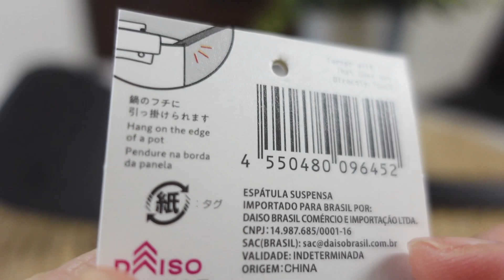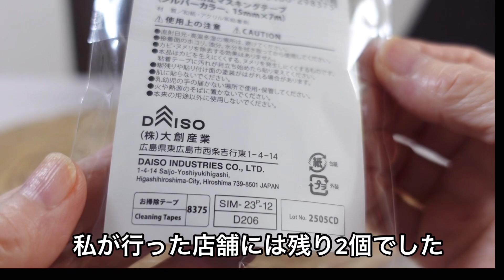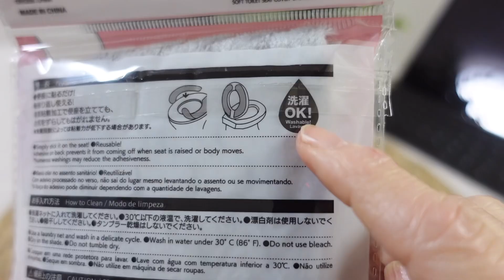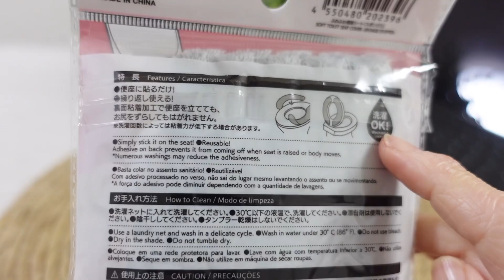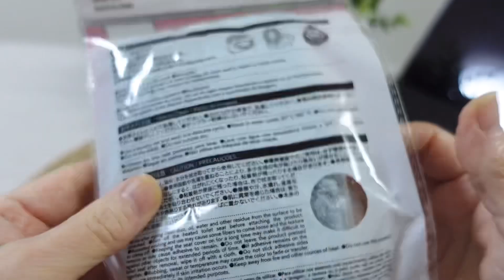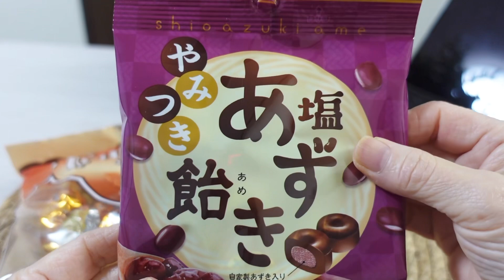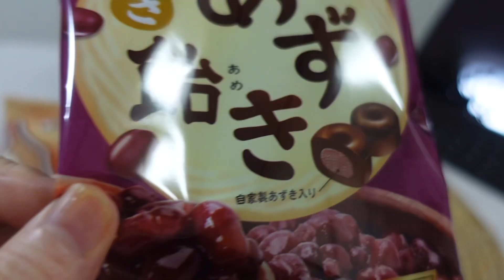【ダイソー】やっぱりコレがいい！楽していきます毎日の暮らし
ダイソー購入品／カビ汚れ防止マスキングテープ／ふわふわ便座シート／先が直接つかないターナー